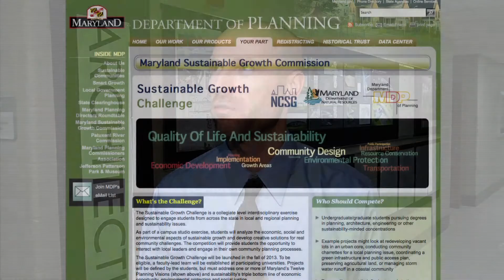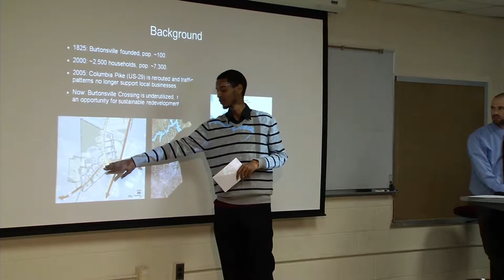Montgomery College Takes Second Place is Maryland Sustainable Growth Challenge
A team of Montgomery College students took second place in the Maryland Sustainable Growth Challenge Student Competition. MCTV has the story.